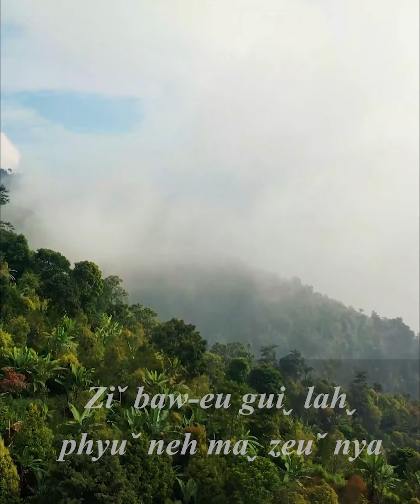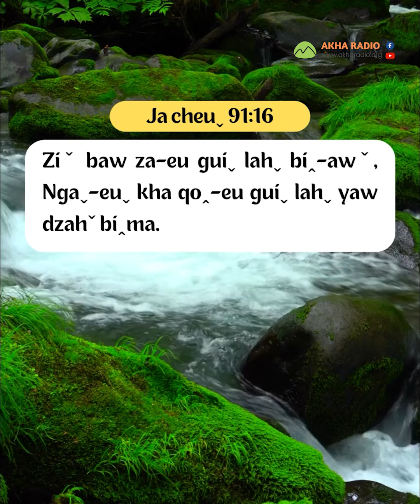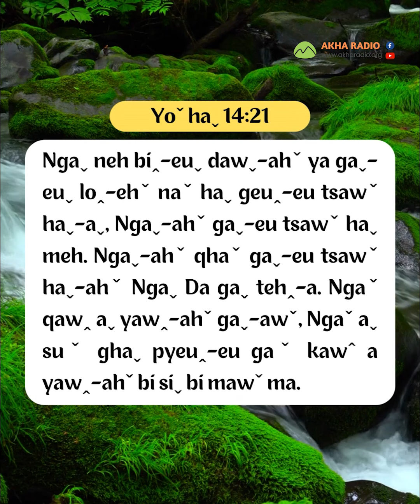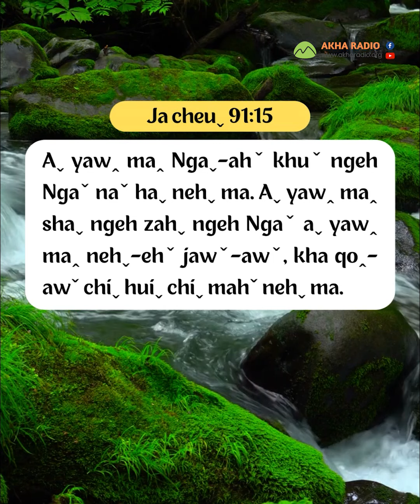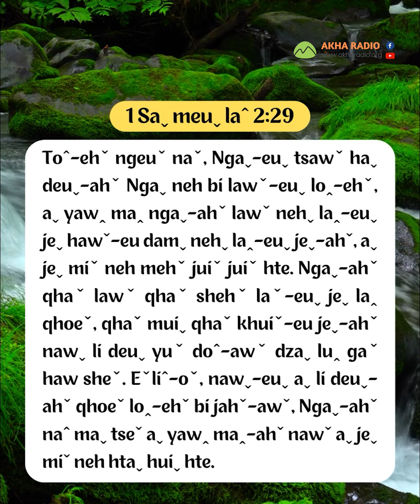Ziˇ baw-eu guiˬ lahˬ phyuˇ neh maˬ zeuˇ nya | Rev.Aˇ duˆ Ma zeuˆ